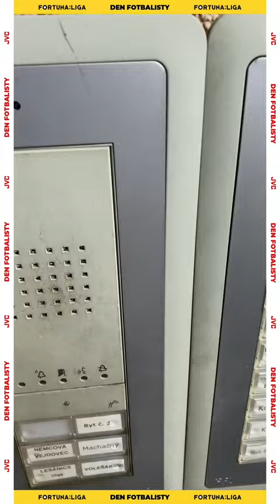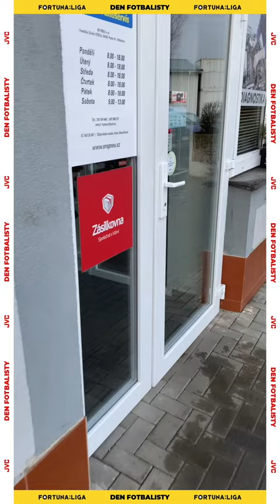Martin Dostál, Bohemians Praha 1905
⚽️ JVC den fotbalisty
🤝V rámci partnerství s @1FOTBALOVALIGA  představujeme Martina Dostála z Bohemians Praha 1905
🤔 Věděli jste, že si Martin často krátí čas četbou?